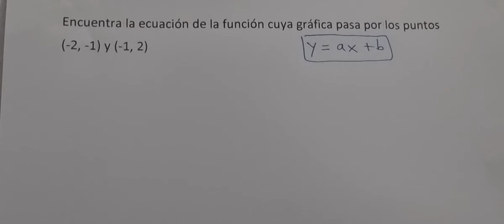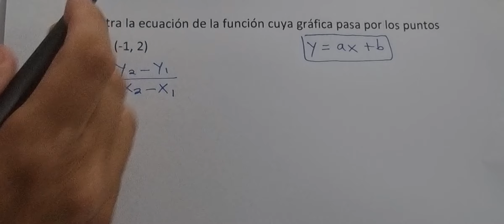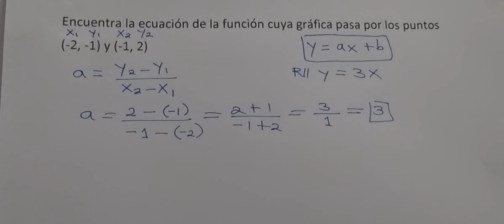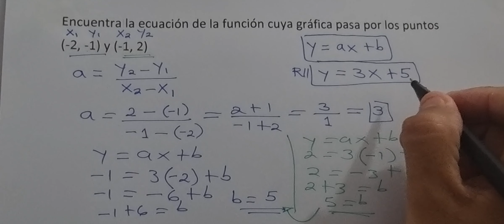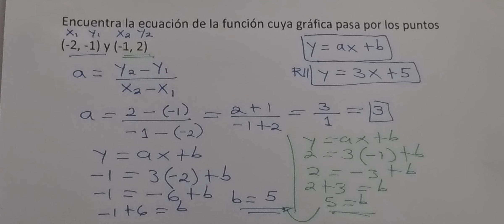Encuentra la ecuación de la función cuya gráfica pasa por los puntos (-2,-1) y (-1, 2)